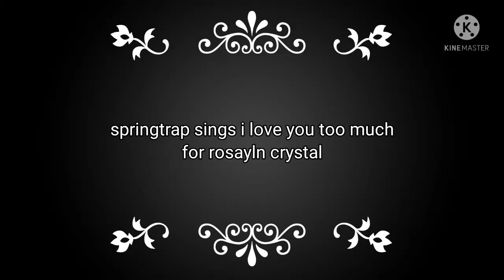springtrap sings I love you too much from the book of life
hi everyone I hoped you enjoy this video

GraWolfQuinn

anyways I'm going to bed night everyone see you in the video ^^